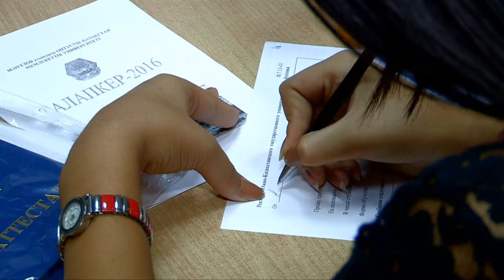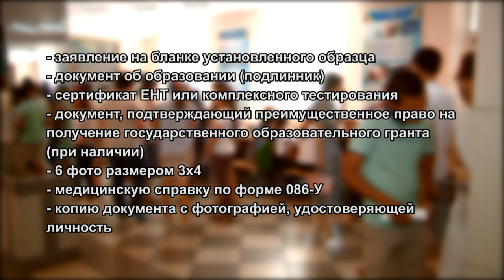Как получить грант в университет Шымкента?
Уже подают документы в вузы те, кто сдали единое национальное тестирование, и получили хорошие баллы. Толпа народа,  шум и громкие разговоры  - выпускники школ города сдают документы для  получения государственных грантов.